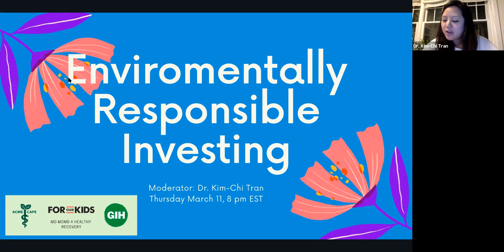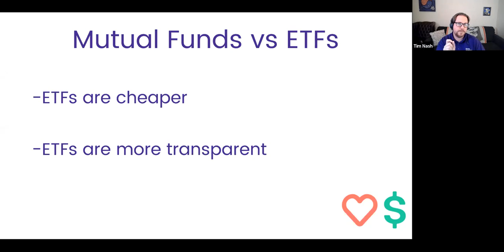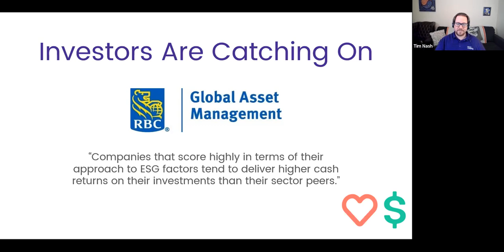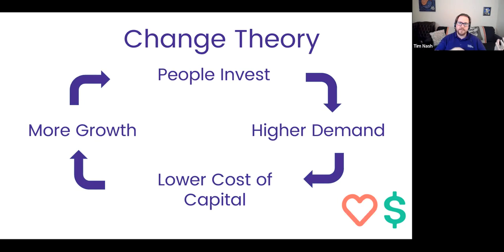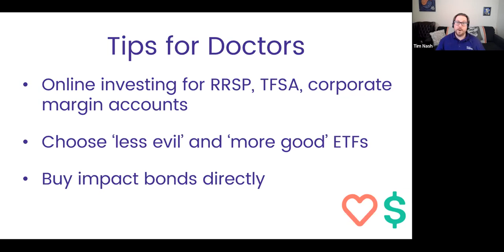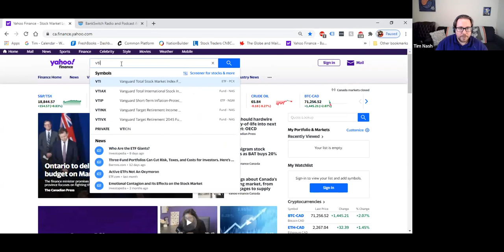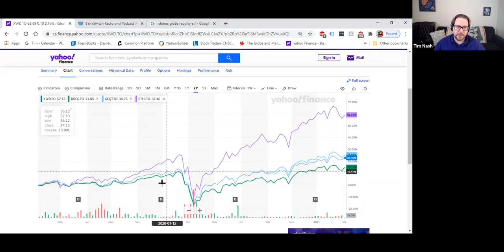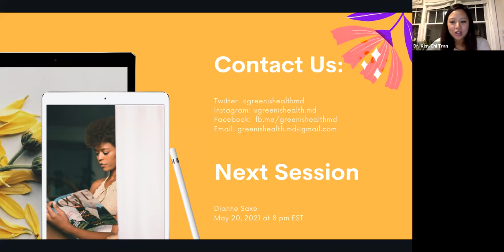Personal Divestment with Tim Nash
Have you ever considered moving your personal finances away from the fossil fuel industry? To many physicians this may seem like a daunting task, but  Green is Health MIG teamed up with CAPE, MD Moms and For Our Kids to bring you Tim Nash, the Sustainable Economist. We aim to show you why it is healthier not only for the earth, but for your personal portfolio, to switch to green investing.